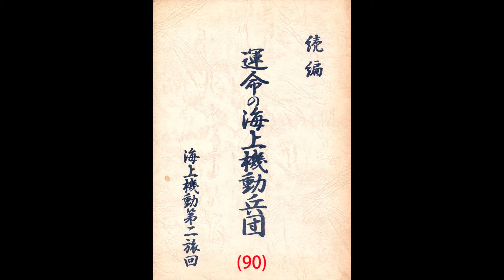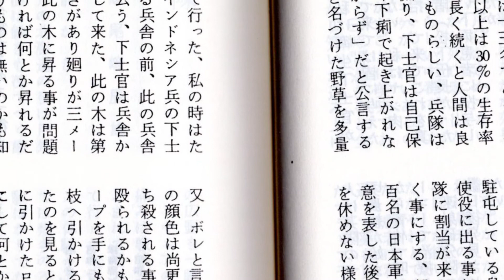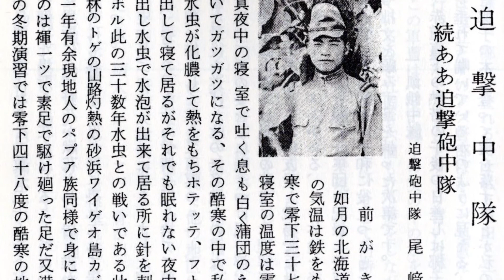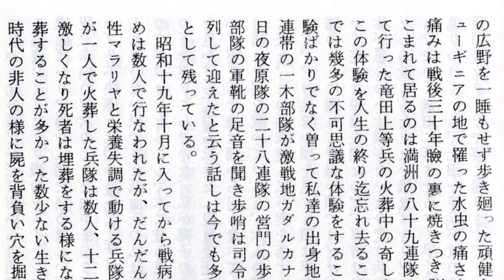運命の海上機動兵団（続編）・海上機動第二旅団(90)